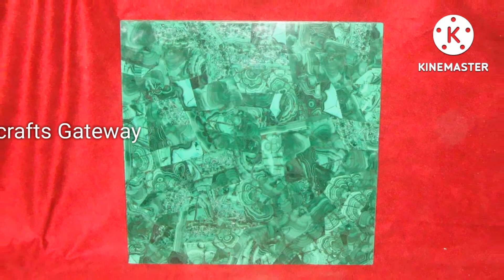Natural Malachite Tiles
We are Manufacturer And Exporters Of Stone And Marble Handicrafts Products
Company Name  - Handicrafts Gateway
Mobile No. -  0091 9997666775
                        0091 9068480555